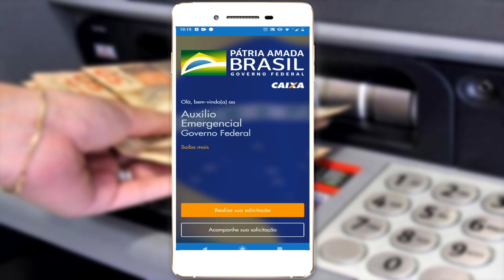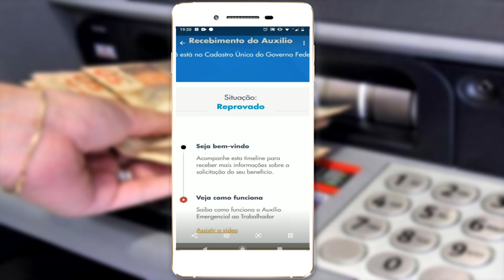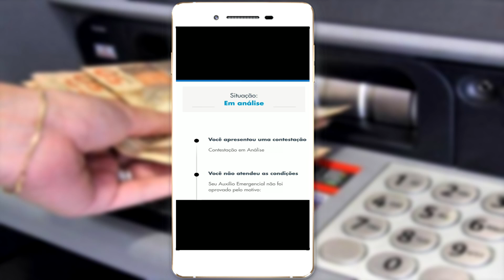Primeiros REPROVADOS no Auxílio Emergencial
Já começou a ser reprovado varias pessoas no auxilio emergencial, confira mais detalhes assistindo o vídeo.

🔔Caso já tenha conta é só usar esse cupom na primeira comprar para ganhar US$19  dólares🔔
➦  INVL80QW